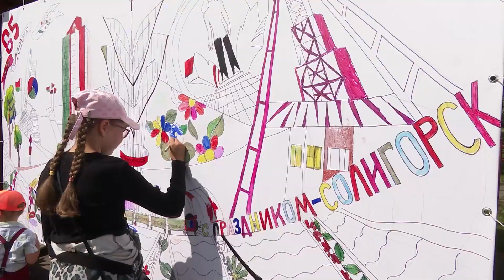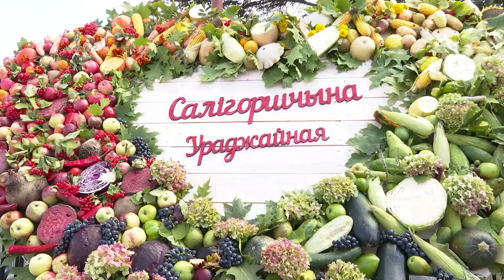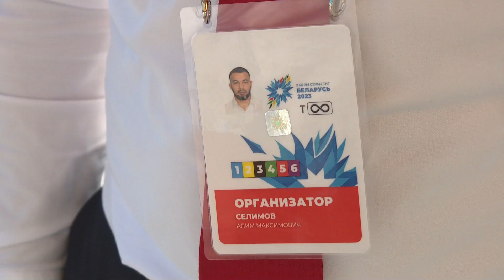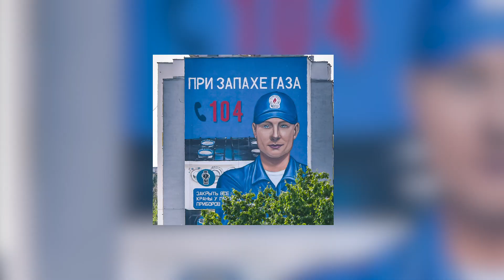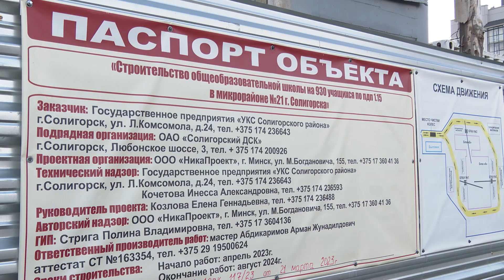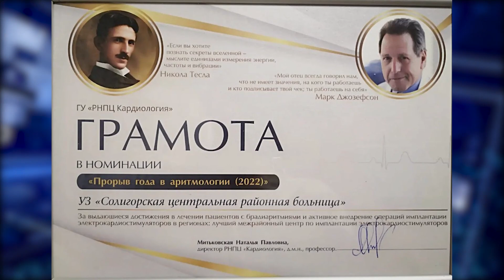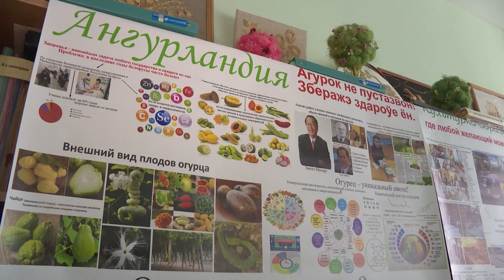Итоги года от Солигорского телевизионного канала